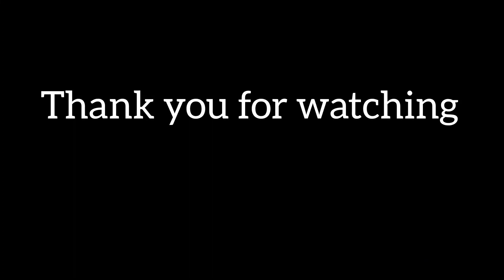குலசை முத்தாரம்மன் கோட்டை🔥🔥mutharammankovilkodai2023